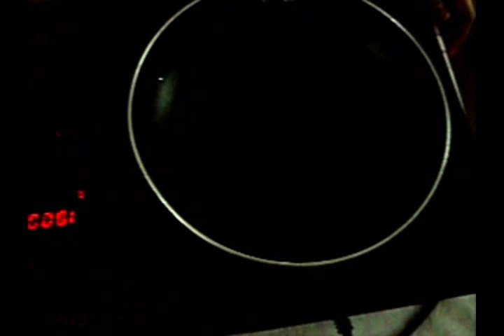Kadai Paneer#1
1 tsp. Saboot dhania,2tbsp. Butter, 1/4 cup onion cubs,1/4 cup capsicum cubs,1 onion paste,1tsp.ginger garlic paste,1/4 cup tomato puree, 2 tbsp. Tomato ketchup, 2 tbsp. Cream, 150gr. Paneer, 1tsp. Red chilli powder, 4-5 drops orange color,1/4 tsp. Sugar (optional),1tsp. Kasoori methi,salt to taste